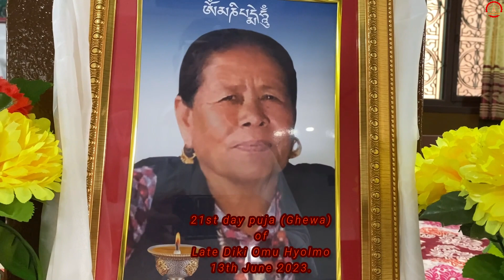Late Ani Diki Omu Hyolmo || 21st day puja(Ghewa) || Hyolmo Gonpa, Tinchuli || 13th June 2023.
21st day puja of Late Diki Omu Hyolmo from Tahongsa - Sermathang, Helambu-2, Sindhupalchok held at Hyolmo Gonpa, Tinchuli Ktm - Nepal on 13th June 2023.